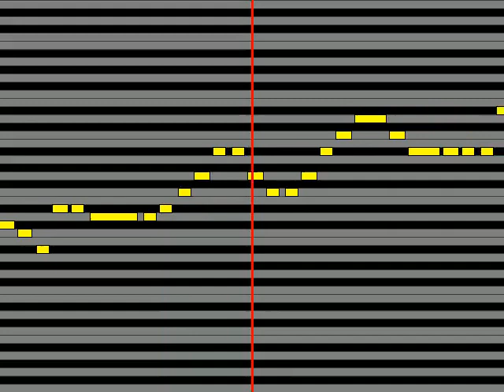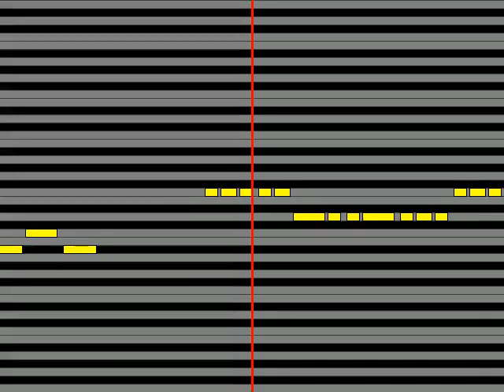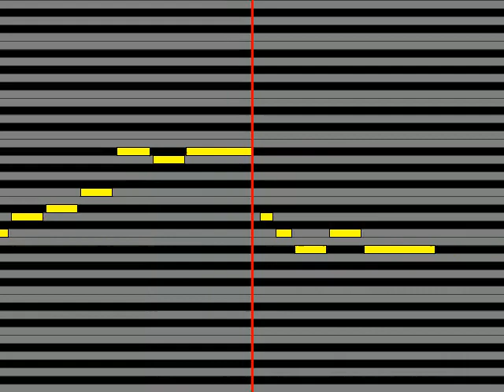【ガイドメロディ】 Mrs GREEN APPLE ブルーアンビエンス feat asmi